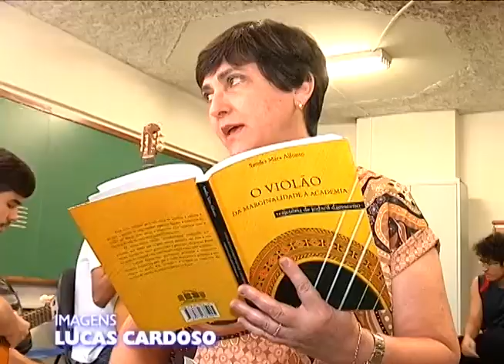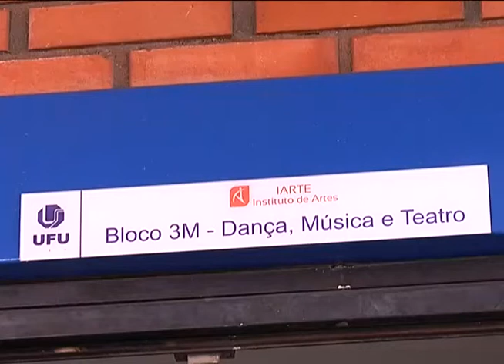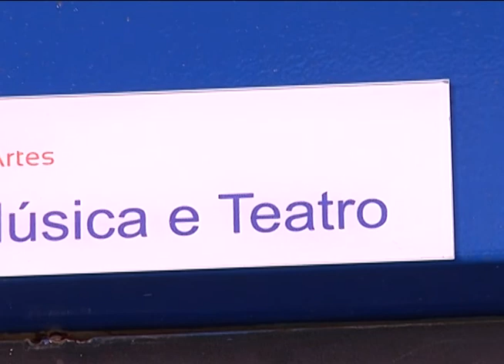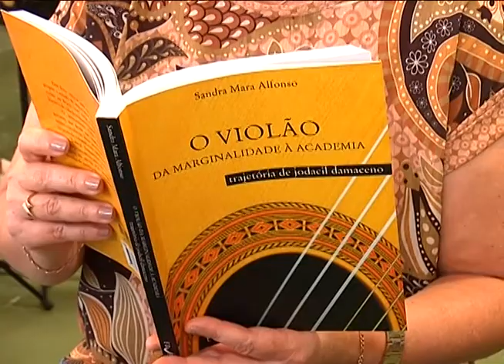Curso de Música da UFU completa 60 anos - 19/06/2017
O curso de Música da Universidade Federal de Uberlândia completa no próximo mês 60 anos de existência. E, claro, não poderia faltar comemoração. Nossa equipe acompanhou um pouquinho das atividades que estão programadas e também fez um resgate da história do primeiro curso em nível superior de Uberlândia, criado em 1957, antes mesmo da existência da própria Universidade.